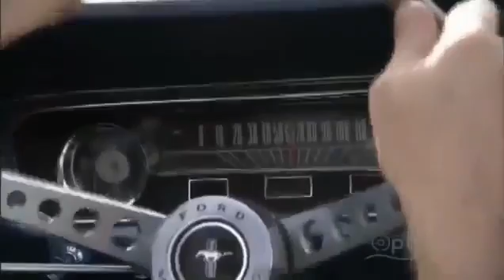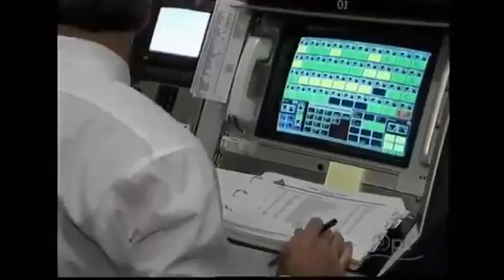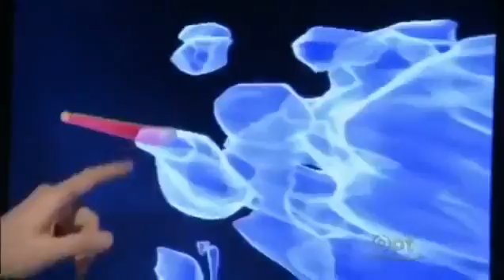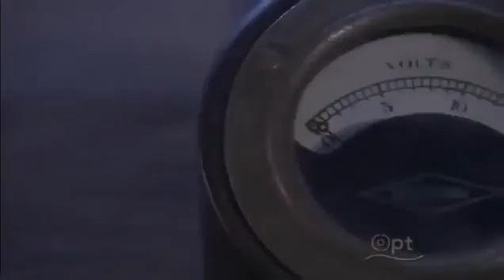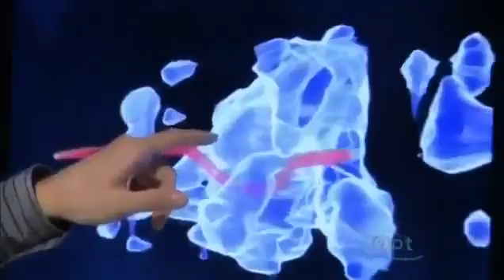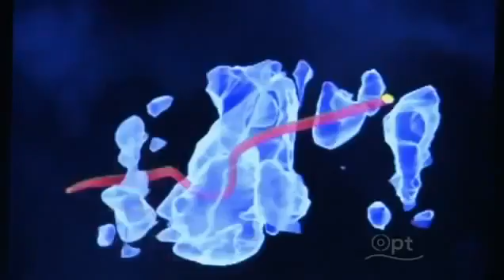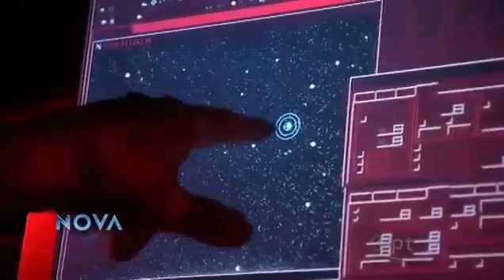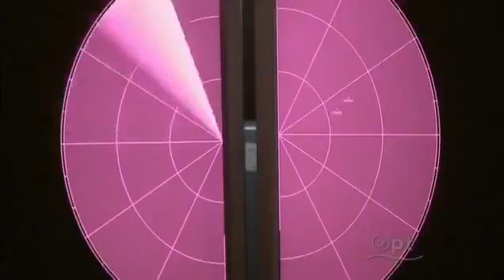Found The Second Earth - National Geographic The Universe - Space Discovery Documentary 2017